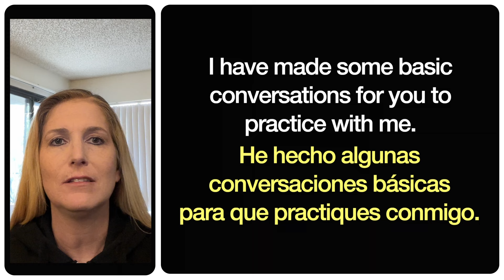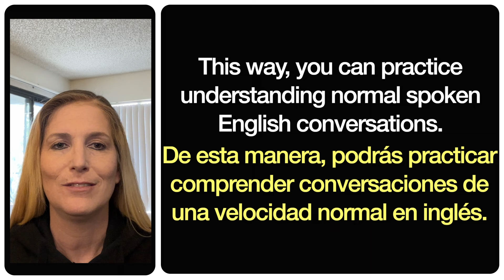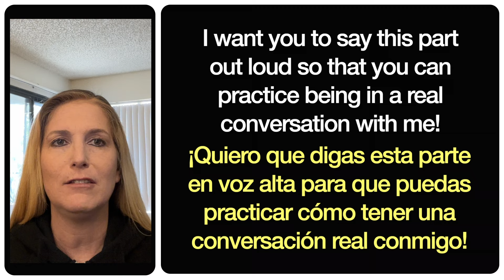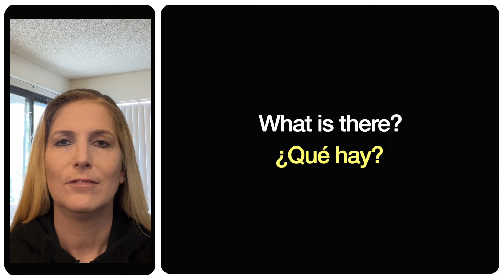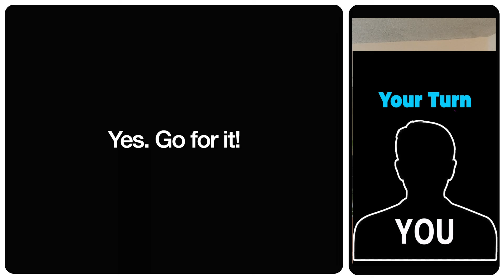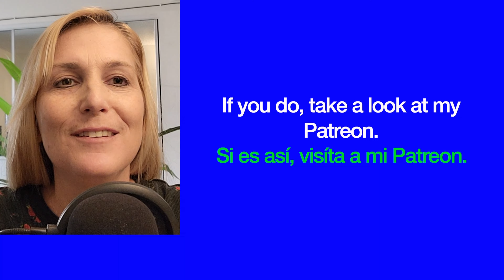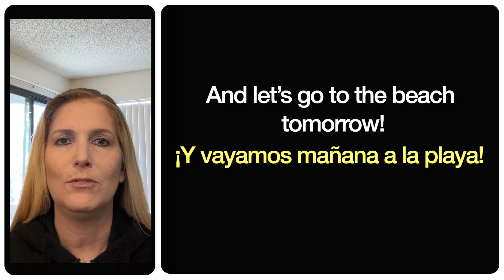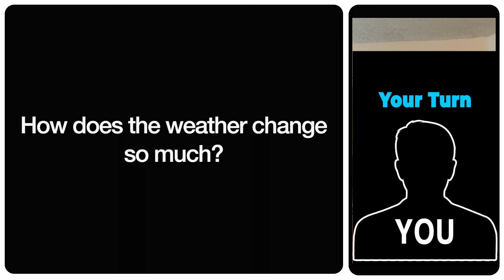Lleva tu Inglés al Siguiente Nivel: Práctica de Conversación Real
Lleva tu inglés al siguiente nivel con práctica de conversación real para mejorar tu comprensión del inglés y tus habilidades para hablar en solo 10 minutos. Esta es la forma más eficaz de mejorar tu habilidad para hablar inglés en una conversación. Necesitas sumergirte en el inglés para poder comprenderlo completamente y comunicarte de manera eficiente.
Take your English to the next level with real conversation practice to enhance your English comprehension and speaking skills in just 10 minutes. This is the most effective way to get better at speaking English in a conversation. You need to immerse yourself in English to be able to fully understand it and communicate efficiently.